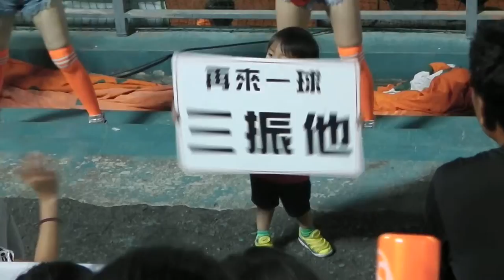150409 - 超萌迪迪 - 小皮蛋 - 再來一球三振他 (1)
迪迪太萌了 - 讓小編忍不住把它收錄進來XD